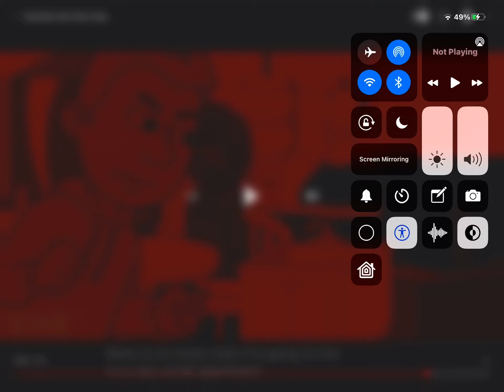Kidaroo GRRRRRRRRRRRR voice